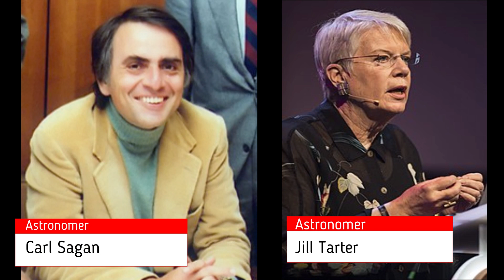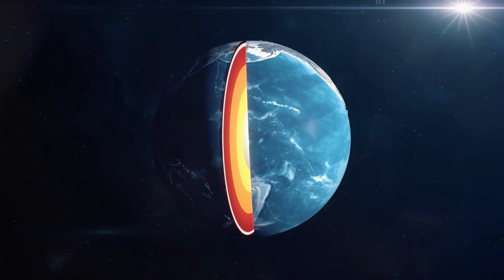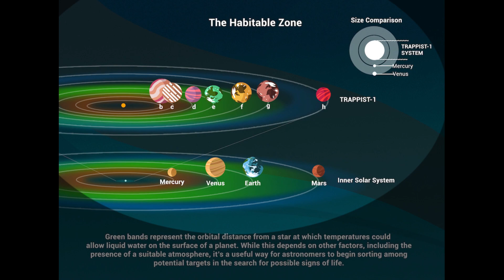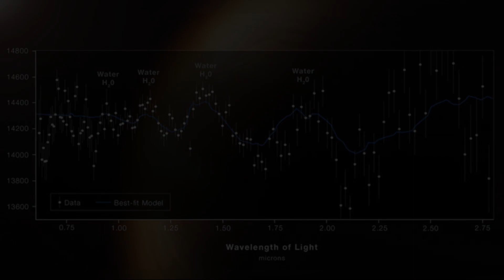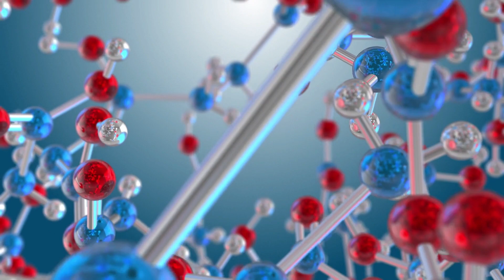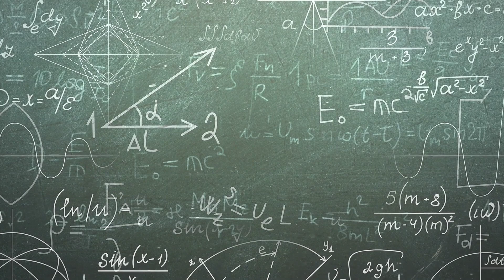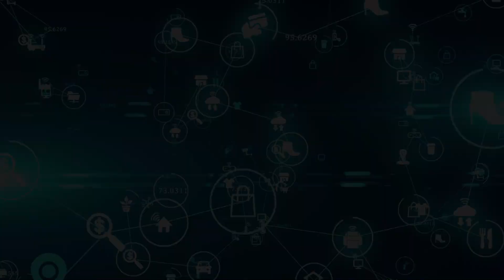Rare Earth Hypothesis I We might be alone in our Universe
The rare earth hypothesis
The first spacecraft to explore space beyond Earth orbit was Pioneer 4 in 1959. Twenty-five years later, in 1984, astronomers Carl Sagan and Jill Tarter founded the Search for Extraterrestrial Intelligence (SETI), a program that has been scouring the cosmos for signs of alien life ever since.

But, to date, neither an international armada of robotic spacefarers nor alien-seeking scientists have found any evidence of extraterrestrial life. Indeed, while our exploration of the solar system has been nothing short of staggering in terms of the images and scientific data obtained, the worlds we've visited beyond Earth all appear to be completely sterile.